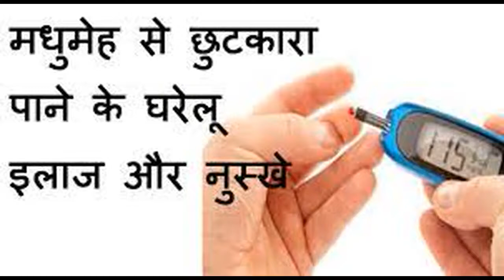अगर आप रोजाना आलू खाते है TO YE VIDEO JARUR DEKHE तो हो जाइये सावधान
HAMARE CHANNEL KO SUBSCIRIBE  KARNA NA BHULE

APKE LIYE ME NEW VIDEO BANATA RAHUGA